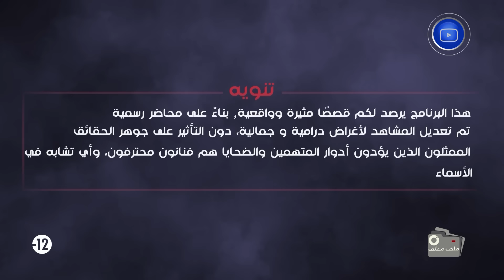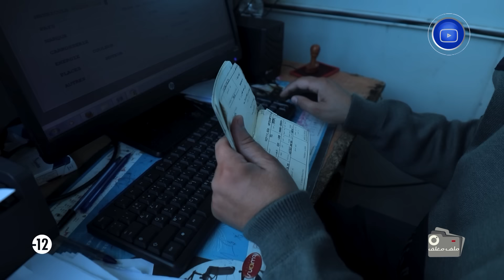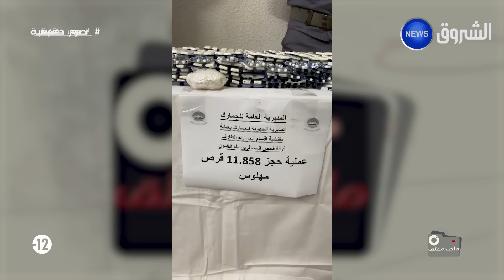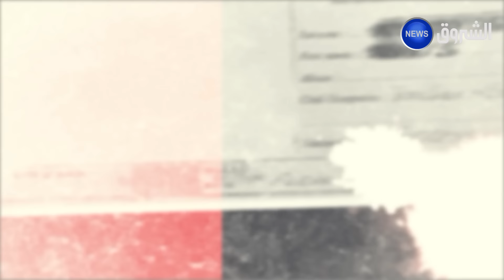ملف مغلق | عمليات جد معقدة ومتفرقة..الجمارك الجزائرية تحل قضايا شائكة بالمعبر الحدودي أم الطبول